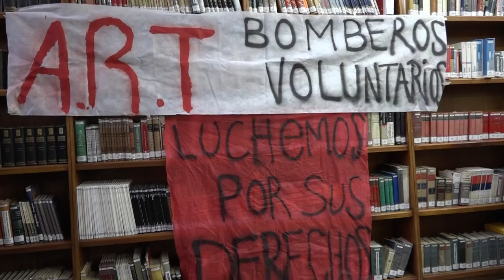Pedro Pesatti: Entrega de medalla y certificado al Ciudadano Ilustre Rubén Damián Lucero